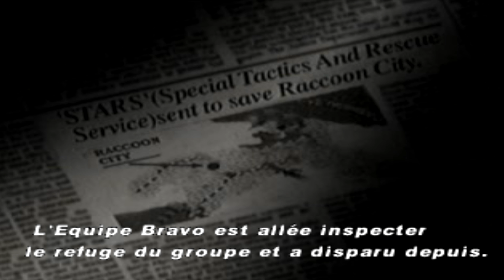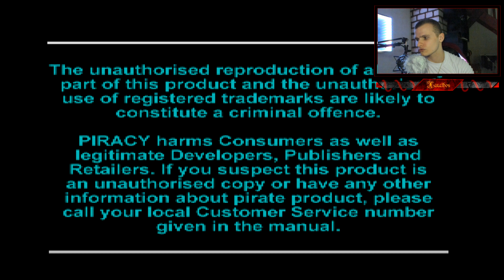LE RESIDENT EVIL ORIGINAL! (Resident Evil) "4K" #1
Première vidéo sur Resident Evil, le jeux original survival horror à l'état pure où tu contrôle Chris Redfield ou Jill Valentiiine dans un manoir ou réside la mort!